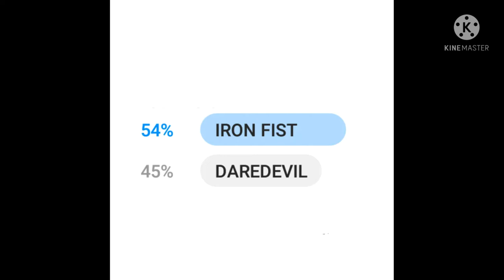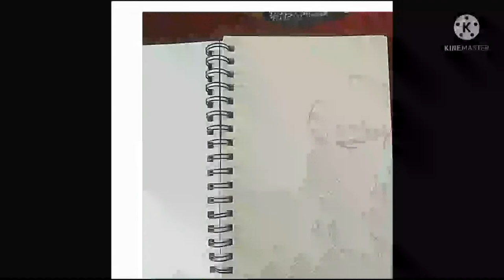Drawing iron fist